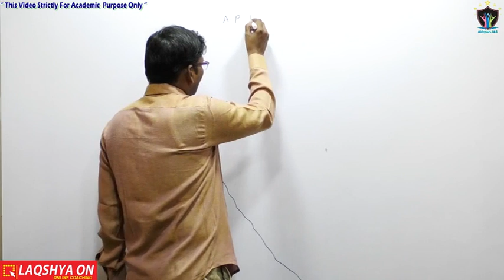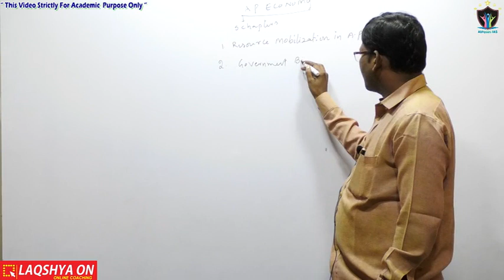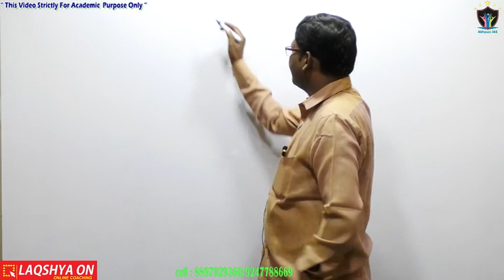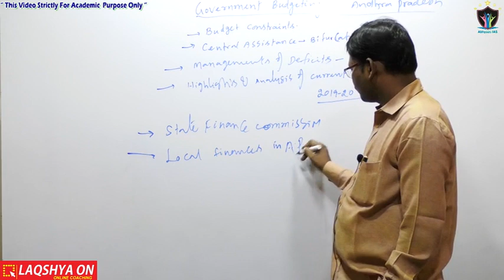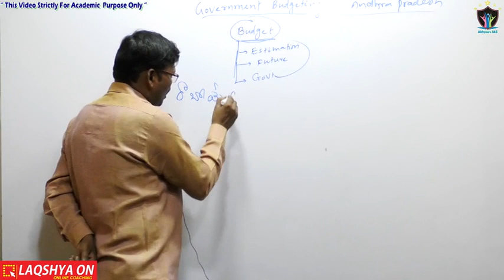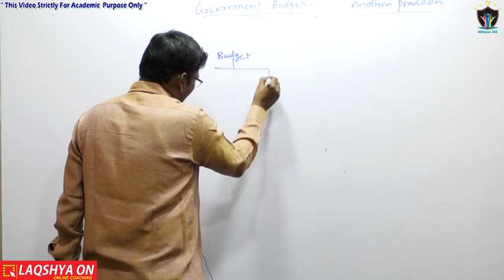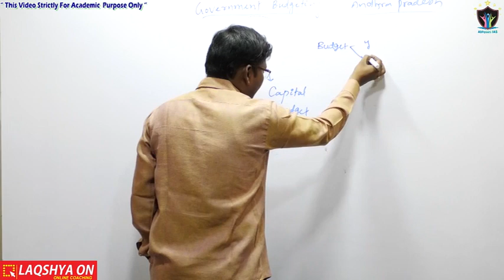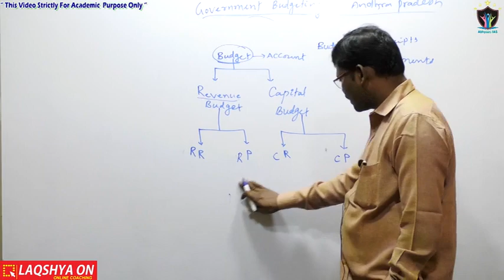APPSC Group1 Mains | AP Economy | Government Budgeting | Part-1| By Muniswamy Sir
The Union Budget of India, also referred to as the Annual Financial Statement in the Article 112 of the Constitution of India, is the annual budget of the Republic of India. The Government presents it on the first day of February so that it could be materialised before the beginning of new financial year in April.

Andhra Pradesh government today presented a Rs 1.91-lakh-crore budget, with a projected revenue surplus of Rs 5,235 crore, for financial year 2018-19, vowing to make "every citizen in this state a happy person". The budget estimates entail an overall increase of around 21.69 per cent over Rs 1.56 lakh crore in 2017-18.

Current Economy A.P
Andhra Pradesh Economy